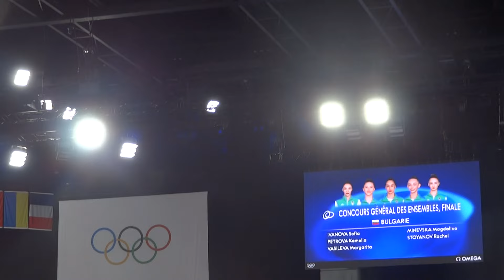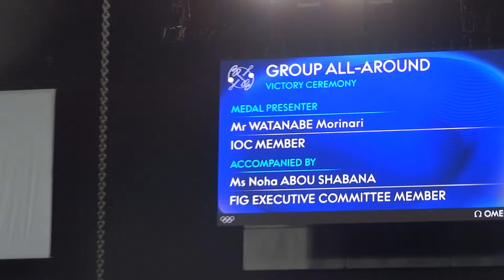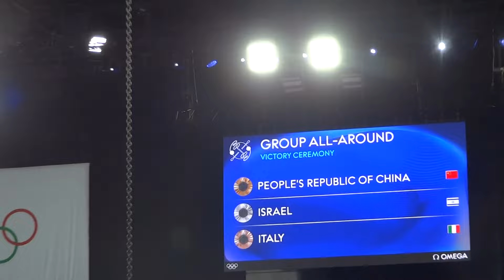パリ五輪☆新体操 団体総合決勝..出演順 2024.8.10（説明読んで↓）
パリオリンピックの新体操 団体総合決勝メチャ綺麗でした！Porte de La Chapelle Arena

2024年8月10日、パリオリンピックで新体操の団体決勝を見ました。日本は出ていませんでしたが、1度新体操を見てみたくてチケットを何とか購入して観戦しました（このチケットしか売りに出てなかった）...♪
凄く綺麗で素敵でした！
見えづらい席ということでしたが、目の前に黒い網のフェンスがあるも、下の方の審査員に近い席で凄く良い席でした（見えづらい席 165ユーロ位...見えづらい割には高いです）。

8つの国からの団体戦で、2種類の新体操を踊っていました。
フランス語も分からず、新体操のことも知らないのですが、
「5フープ」と「３リボン＋２ボール」の2種類の踊りのようで、その合計で総合順位が決まるようです。

　出演の国順に（結果の順位でなく）、ただし5フープと3リボン＋2ボールは国ごとでまとめて動画を繋げました（元は5フープを全チームでやり、3リボン + 2ボールだったが）
オープニング→フランス（5フープのみ）→アゼルバイジャン（5フープ→3リボン＋2ボール）→ウクライナ（5フープ→3リボン＋2ボール）→中国（5フープ→3リボン＋2ボール→ブルガリア（5フープ→3リボン＋2ボ)→ウズベキスタン（3リボン＋2ボールのみ）→イタリア（3リボン＋2ボールのみ）→イスラエル（3リボン＋2ボールのみ）→メダル授与式→会場に行く順

試合の結果は、
順位   NOC グループ　　 5フープ　　　3リボン + 2ボール　合計点  　　差
1 中国 CHN 　　　　　　   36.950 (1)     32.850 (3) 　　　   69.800
2 イスラエル ISR  　　　　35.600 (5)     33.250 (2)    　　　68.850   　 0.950
3 イタリア ITA 　　　　 　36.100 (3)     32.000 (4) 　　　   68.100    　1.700
4 ブルガリア BUL 　　　   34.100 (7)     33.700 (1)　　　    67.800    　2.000
5 アゼルバイジャン AZE    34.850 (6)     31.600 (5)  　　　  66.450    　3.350
6 フランス FRA 　　　　   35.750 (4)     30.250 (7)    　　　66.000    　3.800
7 ウクライナ UKR 　　　　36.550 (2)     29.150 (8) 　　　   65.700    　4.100
8 ウズベキスタン UZB 　   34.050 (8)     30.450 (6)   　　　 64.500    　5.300

私が気ままに撮影した動画より（全部撮影してませんが、結構たくさん撮影しました）。

国別にも、動画をupします♪

私のブログangel_green888☆blog 記事 にも書いております。

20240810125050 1